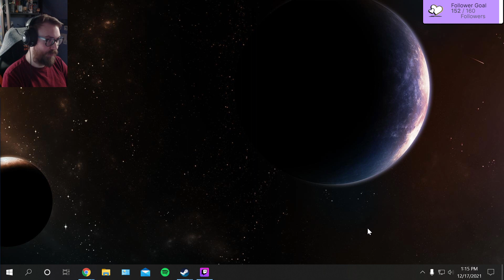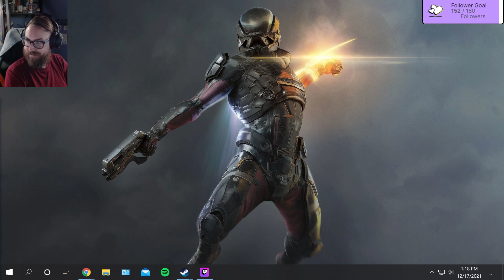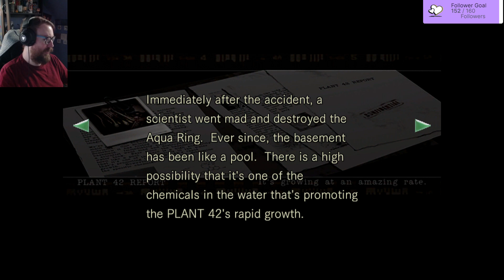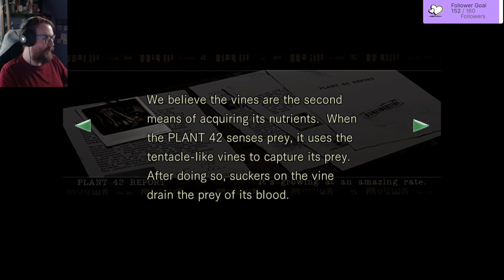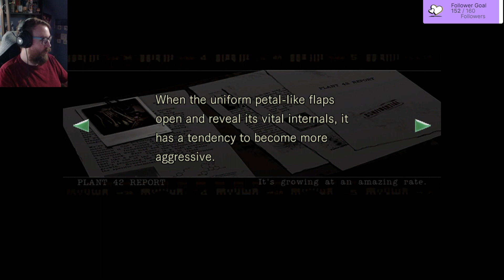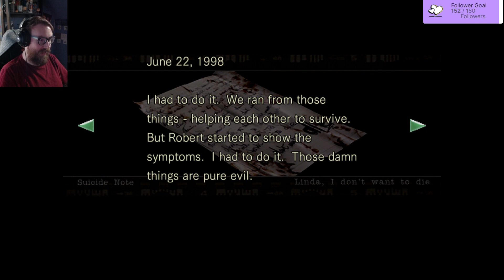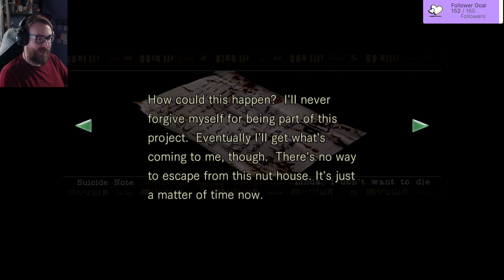Resident Evil 1: Part 4: Get Out Of The Water!!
After a suspicious trail of murders where all of the victims were eaten, Chris Redfield and Jill Valentine set off as members of the Alpha Team, an elite unit of S.T.A.R.S! They quickly discover that Bravo team was taken out and their helicopter crashed! Right after that they are ambushed and forced to run through the forest into a mysterious mansion in the woods! What secrets will they discover inside??

Follow along live on Twitch!